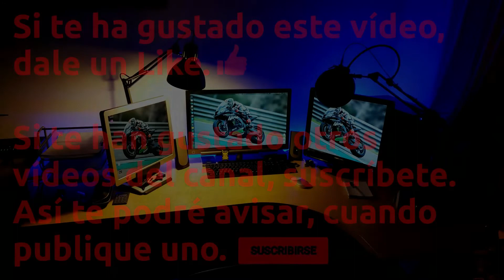Una reflexión sobre la soledad "no deseada" de nuestros mayores.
Pido disculpas por los sonidos de notificación. grabando el vídeo no se oyeron en ningún momento. Prestaré mas atención en lo sucesivo.

En esta sociedad moderna, llena de stress y ausencia de tiempo, unos de los mayores damnificados son nuestros mayores. A veces solo se recurre a ellos para el cuidado de los niños, imposible de cuidar por sus padres inmersos en interminables jornadas de trabajo. Pero cuando los niños se hacen mayores y los ancianos "no son necesarios", llega para ellos la soledad mas dura y densa de todas.

Musica entradilla, sin Copyright:
Happy Haunts de Aaron Kenny

Cámara estática interiores
SJCAM SJ7 Star

Iluminación:
Flexo Ikea
Difusor luz